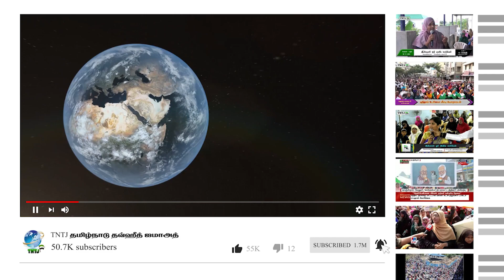விடியலை நோக்கி பாலஸ்தீனம்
உரை : சகோ. N.அல் அமீன்

இடம் : TNTJ மாநிலத் தலைமையகம் மண்ணடி வடசென்னை மாவட்டம்

தலைப்பு : விடியலை நோக்கி பாலஸ்தீனம்